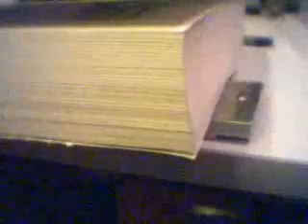PICStep Drives a Linear Stepper!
This is an old video of my PICStep driver driving a linear stepper motor. It can go much much faster than this but at the time I was using a mechanical encoder made of Lego to generate the pulses to drive the motor. I should really take an up-to-date video.

This is an ancient video and is only being posted on youtube so I can embed it in my website that I'm migrating.